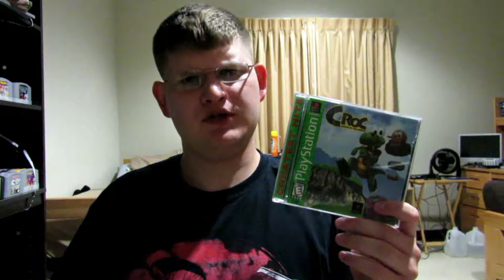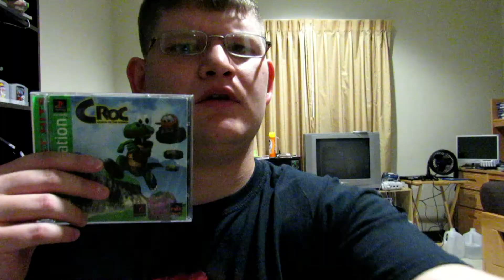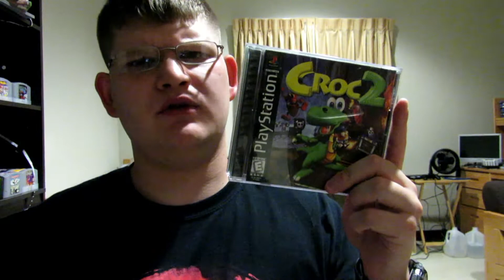Croc; Legend of the Gobbos - Bandzicoot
Hello,
         On today's episode I talk about Croc; Legend of the Gobbos a fairly early PS1 and Sega Saturn Platformer. Is it any good? Watch this video to find out.
Music Used is all From the Croc; Legend of the Gobbos OST.